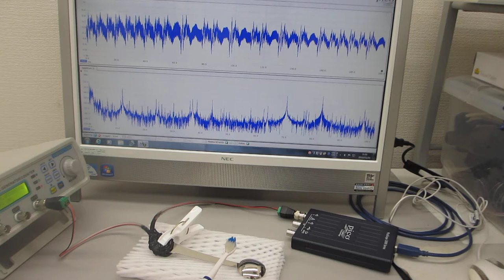超音波の音圧測定・解析・評価技術を応用を利用した、表面検査技術（基礎実験）